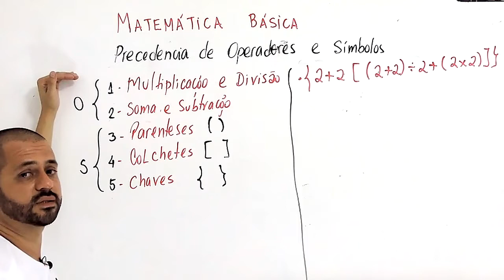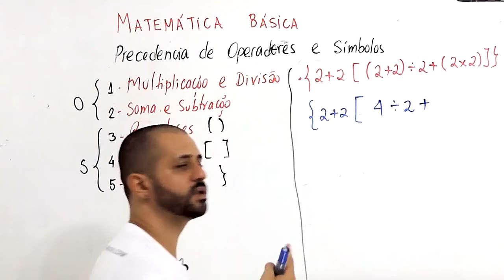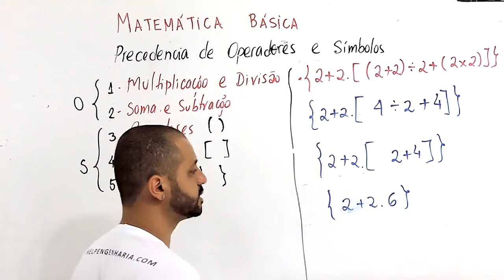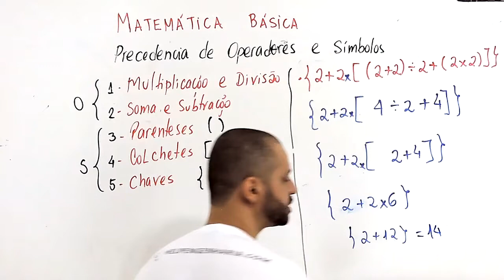PRECEDÊNCIA DE OPERADORES E SÍMBOLOS - MATEMÁTICA BÁSICA